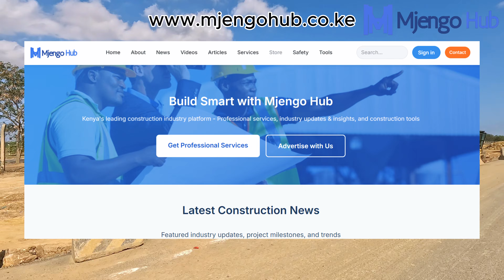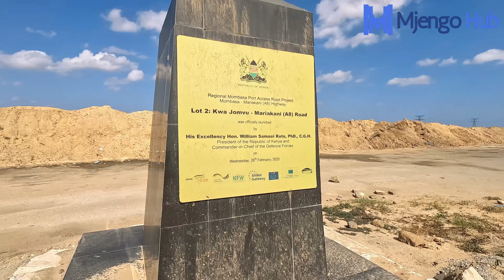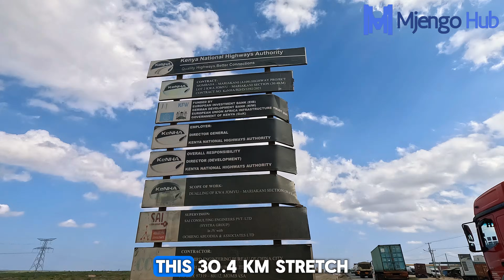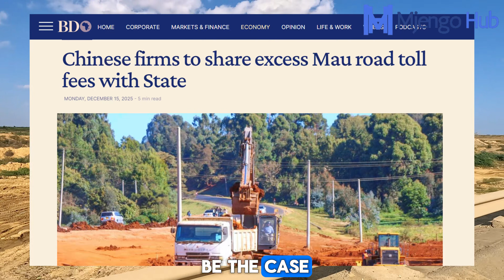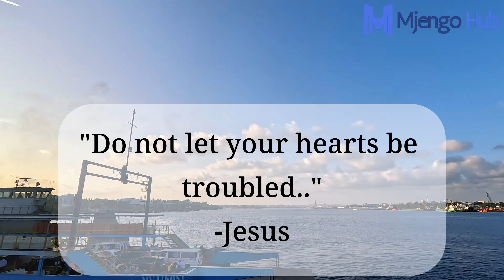Mombasa - Kwa Jomvu - Mariakani Dual Carriageway | Full Progress Update 2025!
Mombasa Road is Kenya's "Highway of Death." We dive deep into the major project to dual the critical Mombasa-Mariakani A8 corridor, which is being executed in two main phases: Lot 1 (Mombasa to Kwa Jomvu) and Lot 2 (Kwa Jomvu to Mariakani). We reveal the massive delays, the tragic cost of the traffic chokepoints, and the official completion date for this vital economic lifeline.

The Northern Corridor (A8) is the economic engine of East and Central Africa, but its state has made ordinary trips life-or-death gambles, with deadly head-on crashes and crippling traffic. This project is a matter of life, death, and economic survival for Kenya.

This video provides a full, ground-up update on the entire A8 dualing masterplan, including the status of the completed Lot 1 (Mombasa to Kwa Jomvu) and a detailed look at the ongoing Lot 2 (Kwa Jomvu to Mariakani), a significant investment financed by Team Europe (EIB, Germany's development bank, and the EU). We also look ahead at the next phase of development, including the critical Machakos Junction to Emali dualing, scheduled to commence in February 2026. The ultimate goal is to dual the entire Mombasa Road, securing faster, safer, and cheaper transit for goods across the entire Northern Corridor.

What are your thoughts on this dualing project? Have you travelled this route recently? Let us know your experience in the comments below!

👍Like this video if you want more updates on Kenya’s infrastructure.